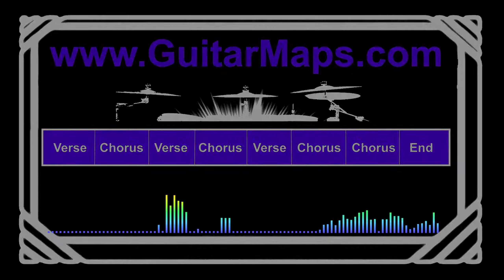Soul Groove Drum Track - 120 BPM Drum tracks for Bass Guitar Backing Instrumental Drums Beats 🥁 482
Soul Groove Drum Track - 120 BPM Drum tracks for Bass Guitar Backing Instrumental Drums Beats 🥁 482. Quality instrumental drum tracks for bass guitar, jam tracks or as a bass guitar backing track. Drum beats instrumental in full song style format, better than a boring click metronome. Intro, verse, chorus, and ending. This quality isolated drum track to play bass guitar to, drum beat for guitar practice or missing a drummer, that need drums only. Plenty of blues, chill, funk and rock beats here.

►To use my drum tracks for Non-Commercial purposes, you must do the following:
• You get a legal copy of the track from my Bandcamp page at
• Add "Drum Tracks provided by Guitar Maps Drum Tracks" in the description
• Add a link to my video/channel in your video description

All my drum tracks are my original published creations and all copyright, intellectual property rights and licensing belong to Jay Marshall on behalf of Guitar Maps Drum Tracks. All the tracks in this album are registered and published works within the ISRC system. These tracks are for personal, private non-commercial use and not to be used in any other way without direct permission.

Drum Tracks by BPM